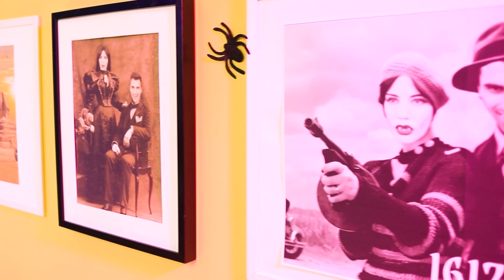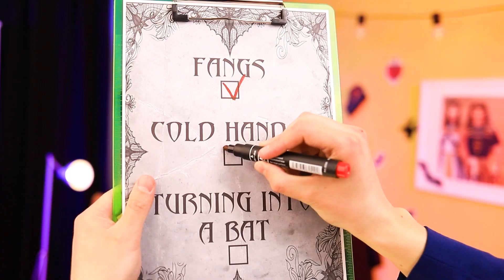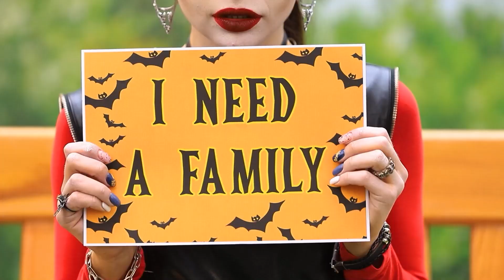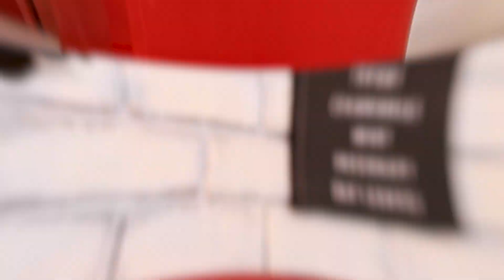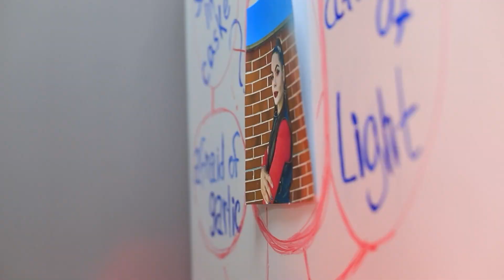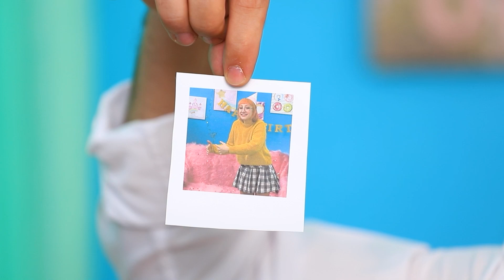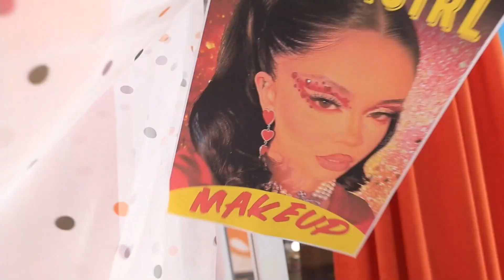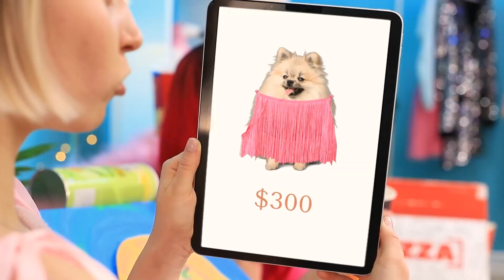Sono Stata Adottata da una Famiglia di Vampiri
Cosa può fare un Pokemon dopo aver perso il suo amato allenatore? Beh, dovrà trovare qualcun altro che si occupi di lui! Allora perché non farsi adottare da una coppia di vampiri? La nostra Pikachu sta per sperimentare un nuovo stile di vita! I suoi genitori la amano molto, ma sono decisamente strani. Mamma e papà hanno stranamente paura della luce del sole, la loro casa è piena di scheletri, hanno delle zanne davvero affilate e sembra che amino il sangue fresco! Beh, presto Pikachu scoprirà il perché di tutte queste stranezze! Guarda il nostro nuovo video per conoscere la famiglia di vampiri più simpatica di sempre! Pikachu si divertirà sicuramente un sacco con loro!